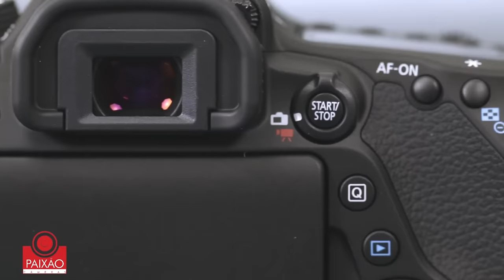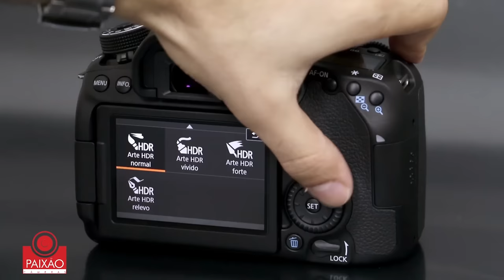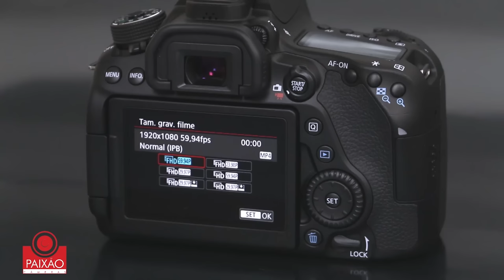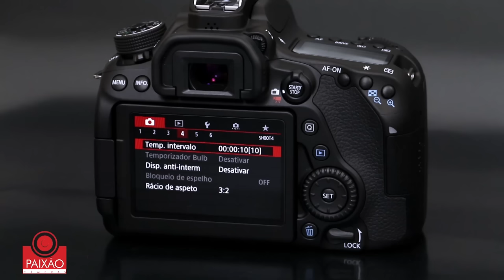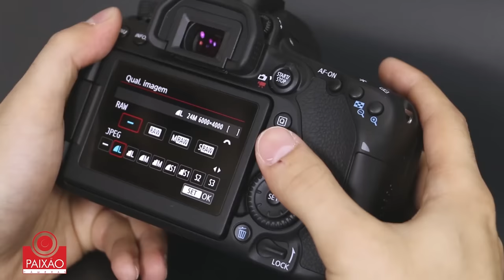Canon 80D x 70D Novidades, diferenças e melhorias. Review em português.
Assista a apresentação da nova Canon 80D, ganhe tempo, descobrindo tudo sobre este lançamento. Todas melhorias em relação a Canon 70D: Agora com 24mp, novo sensor Digi 6, com 45 pontos de foco, 3 microfones externos, melhor ISO, dobro de quadros por segundo na gravação, módulo customizado dos botões, saída de head-fone, intervalômetro e muito mais.